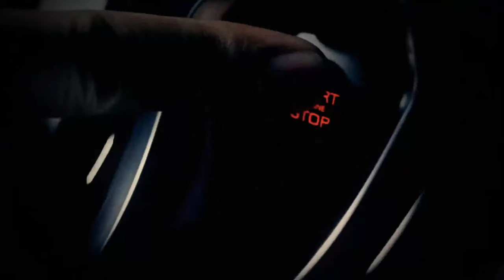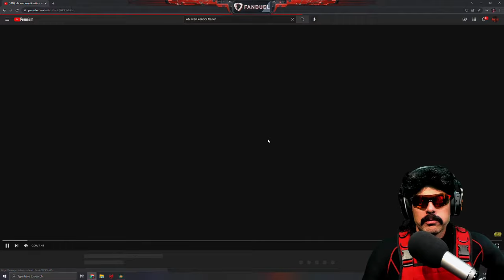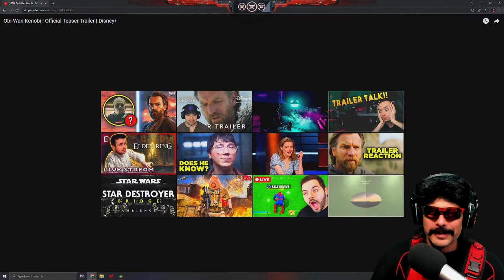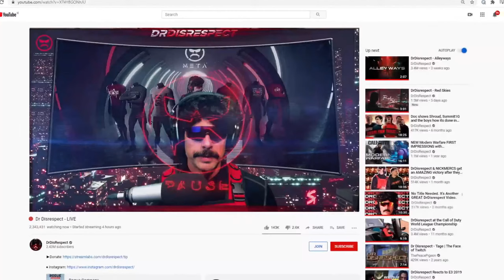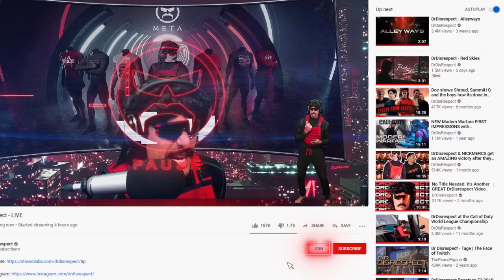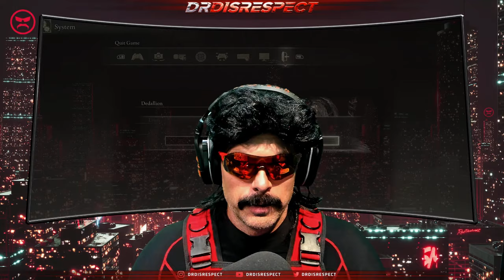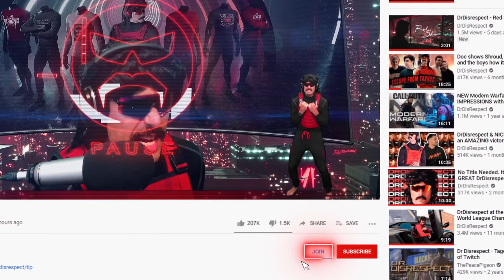🔴LIVE - DR DISRESPECT - ELDEN RING - SUPER EASY GIANT SLAYER